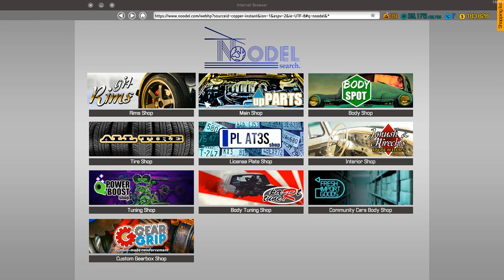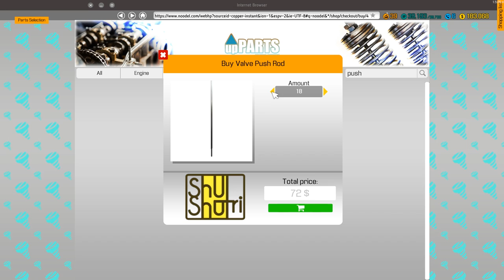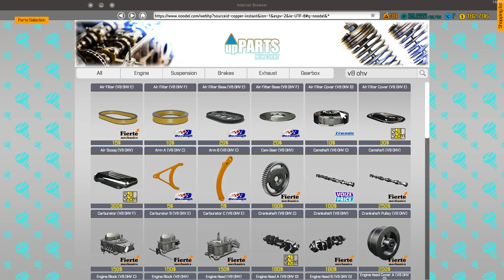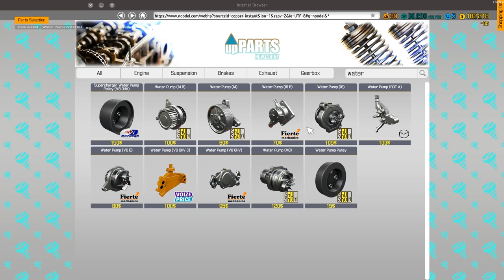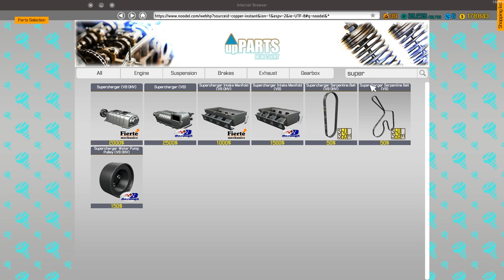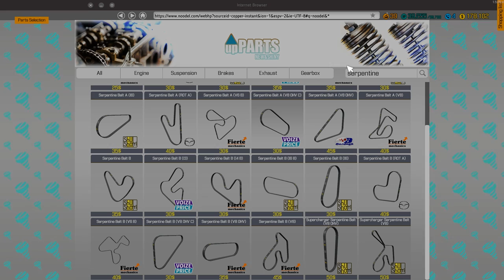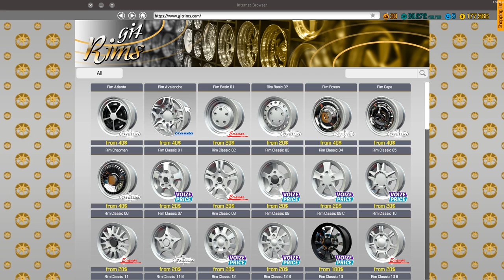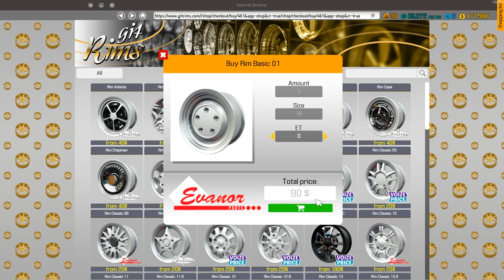OLD FORD TOW TRUCK RESTORATION | Car Mechanic Simulator 2018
Obs for recording and adobe premiere pro for editing.
Cpu Cooler
Graphics Card
Power Supply
2Tb HDD
Samsung Evo SSD